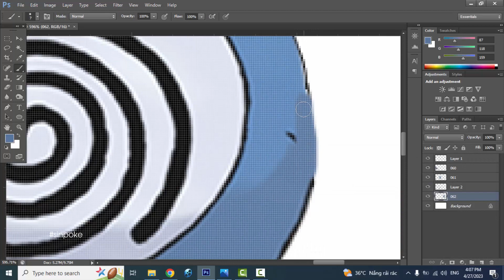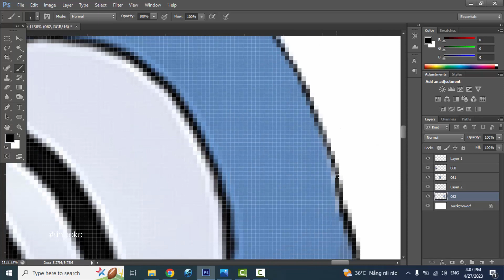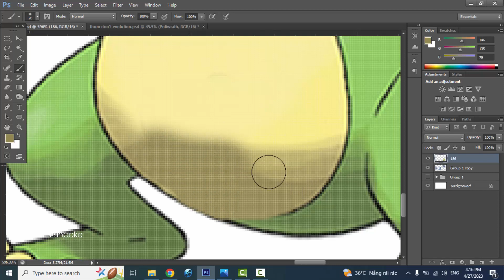What if pokemon doesn't evolve? | Poliwag | Poliwhirl | Poliwrath | Politoed